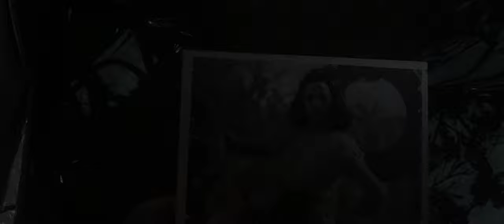Call Of Duty - WWII - Mission 7